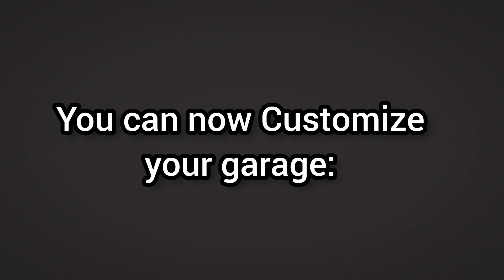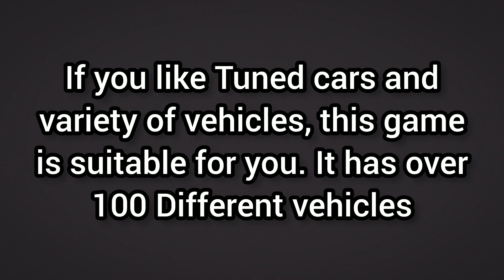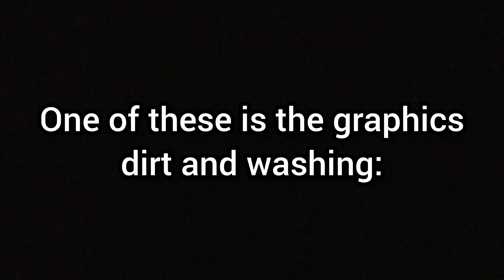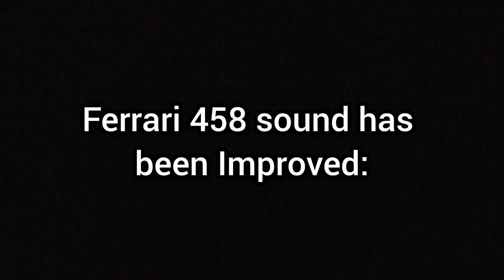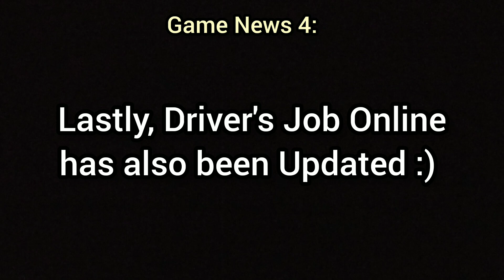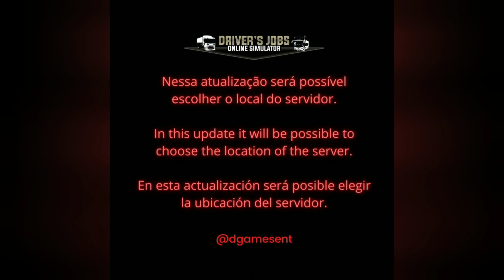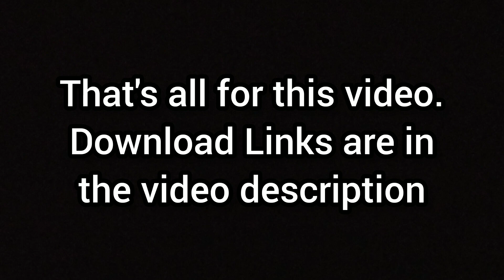Driving Games NEWS! - ES Truck Sim ID, Apex Racing, PetrolHead Traffic Quests, Drivers Jobs Sim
We take a look at Updates for Driving Games on mobile.

Download/ Update Game Links:

ES Truck Simulator ID:
-Android Only:

Petrolhead Traffic Quests:
•Android:

Apex Racing:
•Android:

Drivers Jobs Online Simulator:
-Android Only: